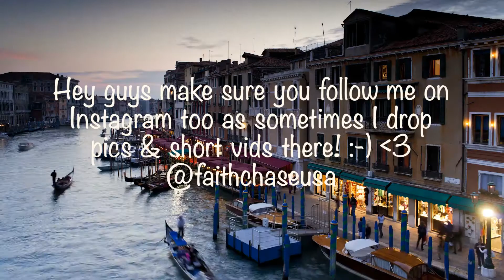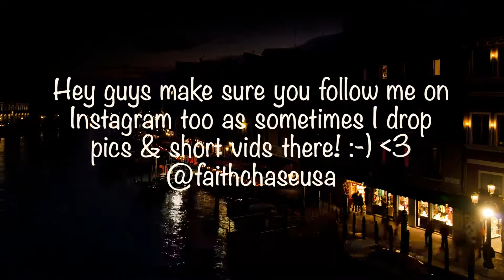NEVER LET YOUR YOUTUBER FRIENDS BRING JELLY BEANS!!!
My name is Faith and Im an American living in Australia... these are my stories!! :-)

►- TODAYS EPISODE! -

►- THE FAITH CHASE NETWORK! -

The channel is really starting to grow which is super awesome so much love to you all for the support!!

►- CHASE SQUAD & SLOPPIHOLICS! -

►- NEW HERE? -

Hey! My name is Faith Chase aka Boss Lady and I'm an American Entertainer, Entrepreneur, Restauranteur & Transformational Coach currently living in Australia. I am the Owner / Founder of the famous Sloppies Restaurant (come by for a visit!), an Bowler that's a Columbia 300 Staffer, proud member of Team Aspley & Founder / Bowler in the Apba (Show some love to my Bowling Sponsors Aspley Bowl, Columbia 300, Jetts Pacific Pines, Budget Tires Southport & Rainbowman Creations!), Owner / Founder of Virtevian Clothing (we specialize in bowling shirts but are branching out to other areas!) a former signed Singer, Rapper, Songwriter, Producer (Vlogs about my music career & new music coming soon!),  an DJ & MC (Nothing beats the atmosphere performing in clubs & big events!), an Filmmaker (a few exciting projects in the works watch this space!), Actress (but isnt everyone? LOL), Chef (the reason I have opened restaurants is because I love cooking up a storm!), Comedian (I dabble LOL), Certified Hypnotherapist, Personal Development Coach, Motivational Speaker & Holistic Practitioner (These things I actually initially did so that I could become the very best version of myself but then realized I wanted to share my journey with others in order to assist them in reaching their full potential too!).

►- NEW VIDEOS! -

New videos on my channel daily! I upload vlogs, reaction videos, reviews, pranks, skits, live performances, trending news discussions, short films and videos that inspire, that make you laugh that simply entertain!